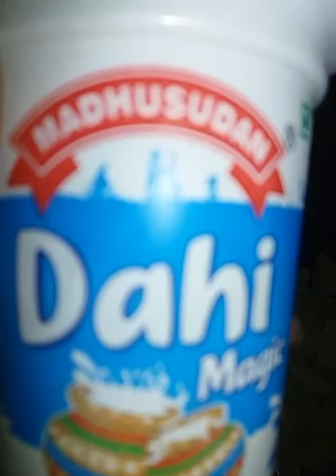🌹🙏Jai mata di to aa he gai new dress 👍👌🌺👏🌺